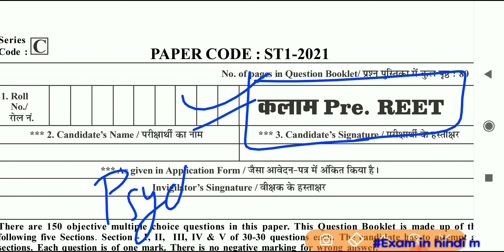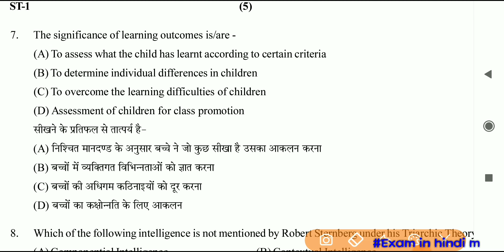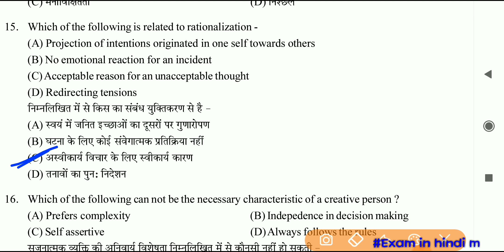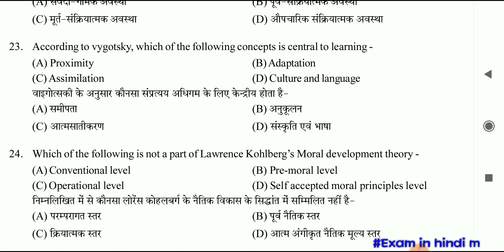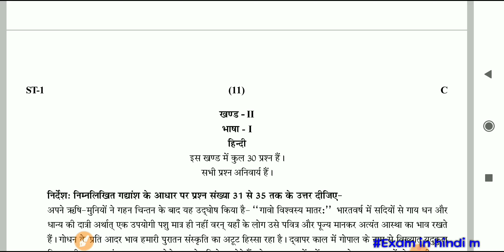kalam pre reet 2.0 official answer key